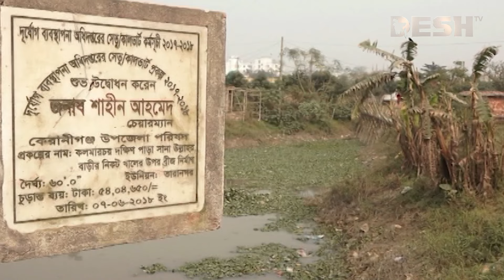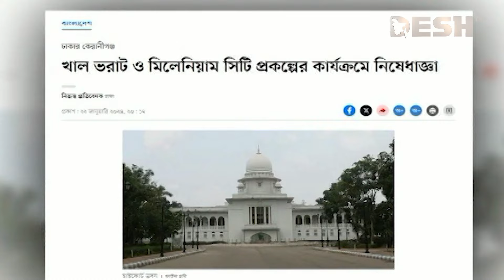দেশ সংবাদ | সকাল ১০টা | ২৬ জানুয়ারি ২০২৪ | Desh TV bulletin11AM | Latest Bangladeshi News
»» Office Address:
42, Shaheed Sangbadik Selina Parveen Sarak, Malibag 1217 Dhaka, Dhaka Division, Bangladesh